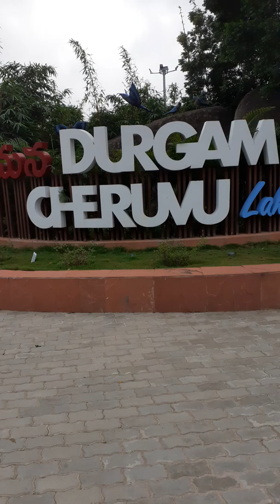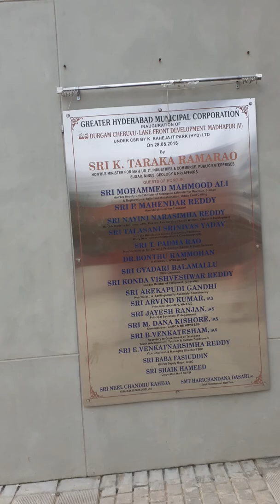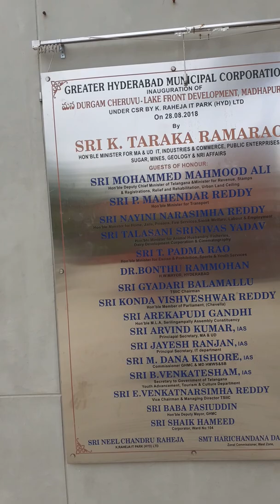अदभुत पार्क ... मेरा दावा है कि ,,, ऐसा पार्क न अभी तक देखा होगा न सुना होगा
इस प्रश्न का जवाब comment box में देने की कृपा करें धन्यवाद
प्रश्न- यह पार्क किस शहर में है ?
आप अपना जवाब comments box  में बताएँ
धन्यवाद